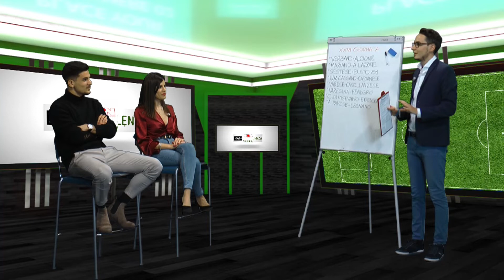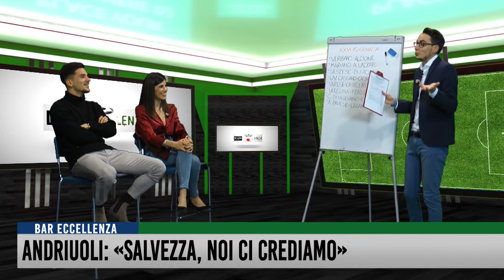Andriuoli: «Salvezza, noi ci crediamo»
A Bar Eccellenza torna a trovarci l'Union Villa Cassano dopo la ritrovata vittoria contro la Sestese. In studio con Mattia Andriolo, Ambrogio Baj e Francesca Vitiello c'è Lorenzo Andriuoli. Punta giovane che anche con i rigori ci sa proprio fare. Bar Eccellenza, come sempre, il martedì ore 20:30, Rete55.